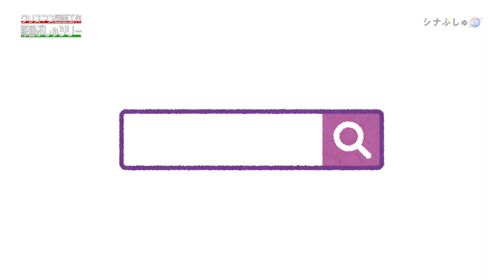【おとなぷしゅ】工作！紙皿ぷしゅツリー！【おうちあそび】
メリークリスマぷしゅ！
工作シリーズ！「紙皿ぷしゅツリー」
紙皿と毛糸を使って、
コロンとしたオリジナルのクリスマスツリーを作ります♪
友唯先生の情報源も気になるところ…
ゆるりとご覧ください！

～おとなぷしゅ～
シナぷしゅchの新展開！
シナぷしゅっ子のパパママや、大人のシナぷしゅファンの皆様に
よりシナぷしゅのことを好きになってもらえるように
制作の裏側や、想いをお伝えしたり、育児の悩みに寄り添ったりする、
バラエティ豊かなコンテンツをゆるりとお届けします。

◆シナぷしゅとは？
0～2歳児向けの知育番組です。ダンス、歌、パペット、動物、お絵かき、クイズ、英語……とにかく盛りだくさん！